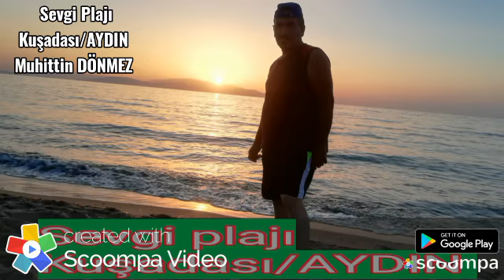Sevgi Plajı ( Kuşadası / AYDIN )